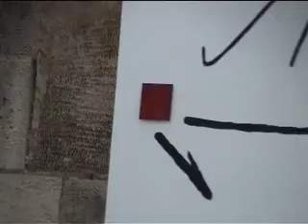Mannaputs in Kassel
A round tour through Kassel and the documenta 12.
Mannaputs are pieces of a large artwork of Nora von der Decken which are scattered all over the world. Every single one of them is unique. You can take and keep them if you find them.Accompanied by live music from Till Mertens at the Villa Baya in Kassel.